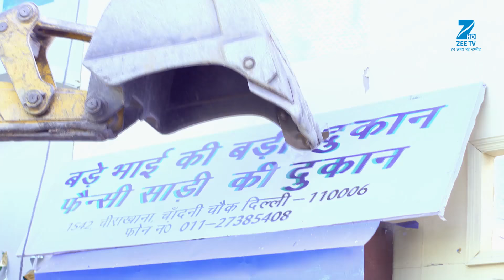Zindagi Ki Mehek | शौर्य मेहेक को माफ़ करेगा ? | Webisode | Hindi Show | Zee TV